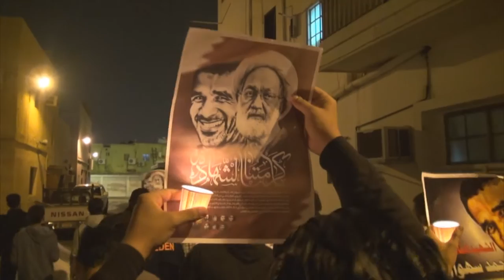مسيرة شموع تأبينية لشهداء التعذيب في سجون آل خليفة - بلدة المصلى 2017/3/20 Bahrain